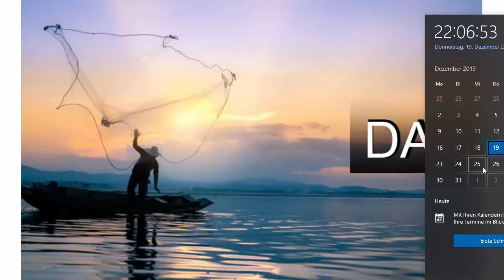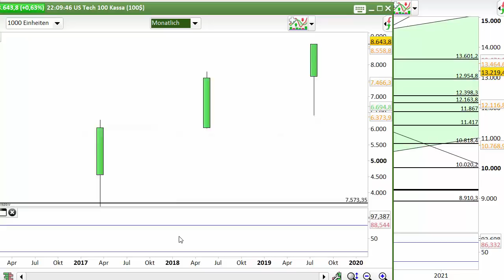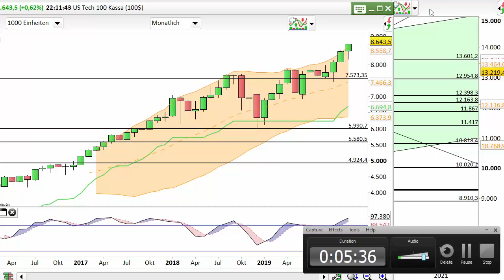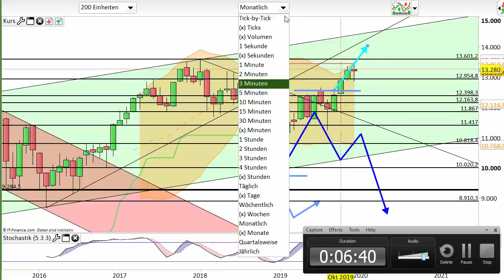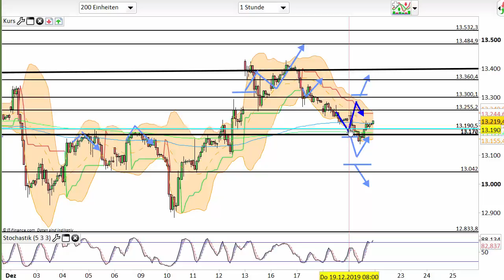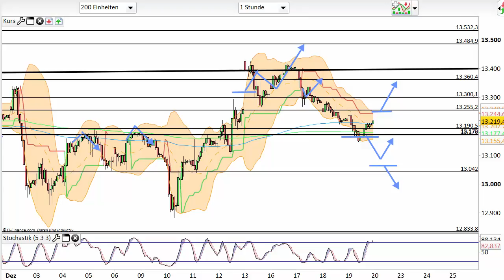Dax Analyse 20.12.2019